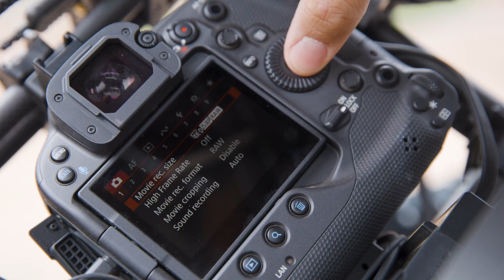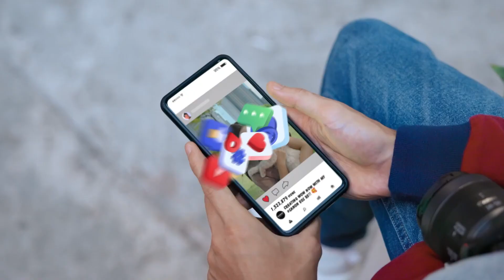Canon EOS R9 - Next Flagship Mirrorless Coming Soon!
The Canon EOS R9 is highly anticipated, with rumors suggesting a powerful 33-megapixel full-frame sensor. Canon EOS R9 is expected to feature in-body image stabilization and advanced autofocus capabilities. The compact and lightweight Canon EOS R9 promises exceptional performance for photographers and videographers. Canon EOS R9's official unveiling is eagerly awaited.